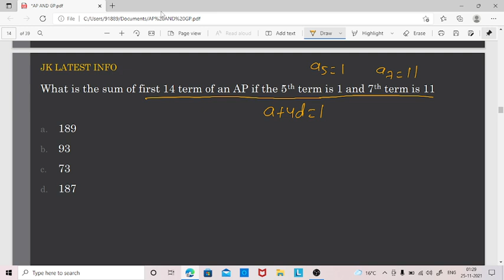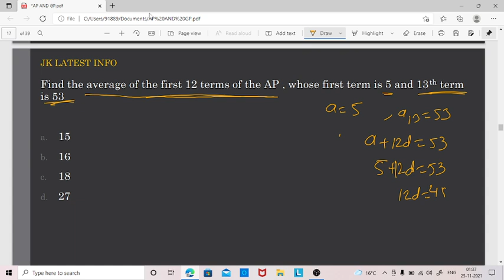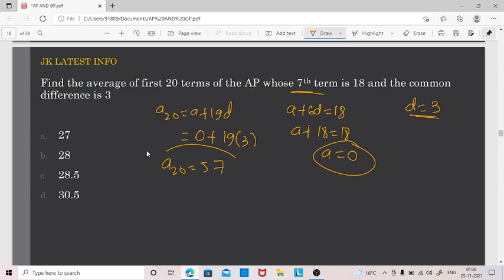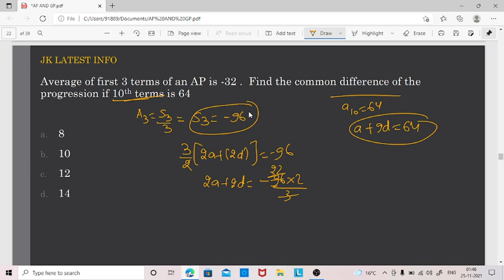A. P & G.P Based Important Questions || JKP Sub Inspector Preparation Classes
18-30 age group walo ke liye ye book most Important hai. Book hindi me bhi hai, English me bhi hai...

1st Target - Video aapke liye helpful ho.
 2nd Target - Only 2,000 likes